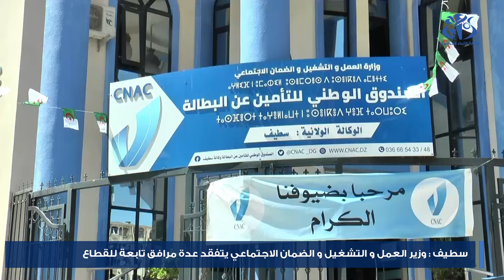سطيف: وزير العمل والتشغيل والضمان الاجتماعي يتفقد عدة مرافق تابعة للقطاع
في زيارة عمل وتفقد إلى ولاية سطيف، عاين وزير العمل والتشغيل والضمان الاجتماعي السيد فيصل بن طالب، مرافق تابعة لقطاعه، على غرار فرع الصندوق الوطني للضمان الاجتماعي لغير الأجراء ببلدية العلمة، والوكالة الولائية للصندوق الوطني للتأمينات الاجتماعية  للعمال الأجراء، ودشن الوزير بالمناسبة مقر المديرية الجهوية للصندوق الوطني لمعادلة الخدمات الاجتماعية بسطيف